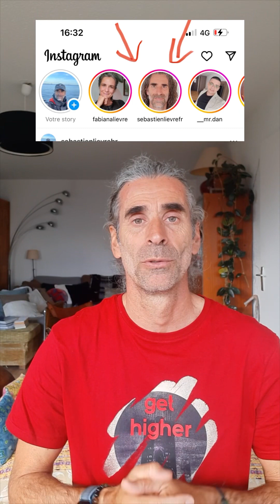Comment avoir une bonne digestion 2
Vous avez des problèmes de digestion et vous cherchez des solutions ?
Alors essayez pendant une semaine de ne pas mélanger en bouche tout ce que vous allez manger !
Résultat garanti , une meilleure digestion, moins de gaz !
Et pourquoi cela ?
Parcque tout simplement vous avez fait ce pourquoi votre corps est fait !!
Manger une chose, un aliment puis un autre et non mélanger dans votre bouche 5 ou 6 aliments en même temps et je ne parle pas des sauces 😜
Chaque organes a ses fonctions et chaque aliment demande un temps de digestion différent en fonction de où il est digéré.
Digérer les graisses se fait dans l’intestin, les protéines dans l’estomac … Et donc tous les aliments ne sont pas fait pour rester 3 heures dans l’estomac au risque de ne pas être bien digérés et ensuite de fermenter …

Optez pour la simplicité si vous avez des pathologies du tube digestif, intestin poreux, inflammation, ulcère d’estomac, intestin perméable et bien d’autres !

Naturopathe depuis 20 ans je ne cesse de le répéter et nombreux sont ceux qui y trouverons un soulagement !
Sebastienlievre.com